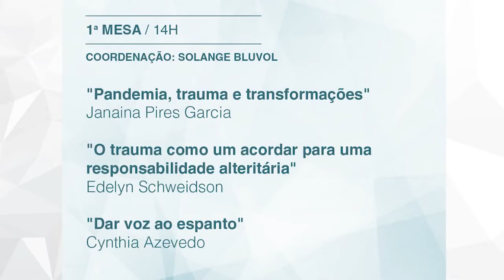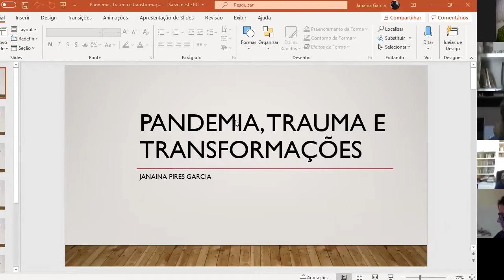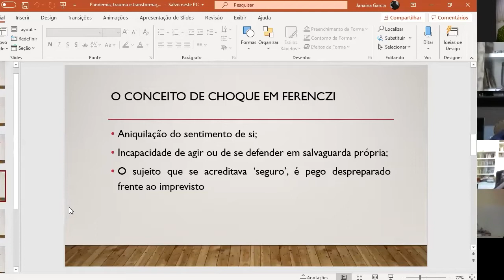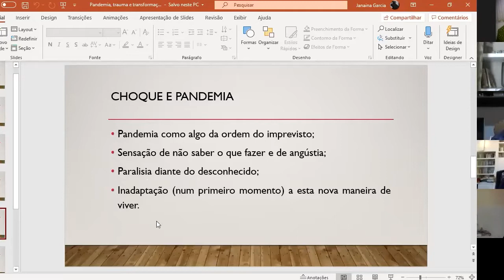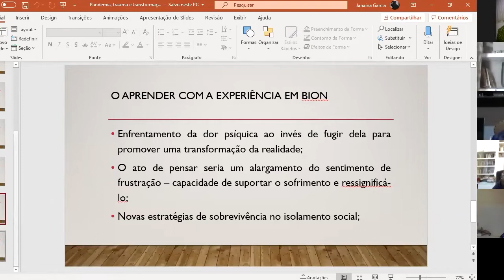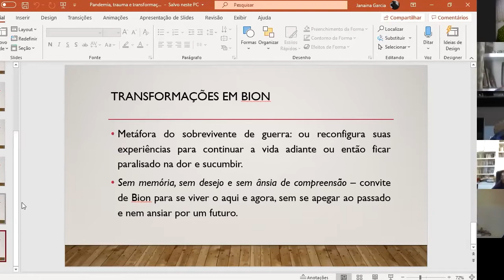Jornada Revista Ensaios 2020 - Mesa 1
Jornada de lançamento da Revista Ensaios - Número especial: "Psicanálise em Tempos de Pandemia" - 29 de agosto de 2020

Mesa 1 - Coordenação Solange Bluvol

"Pandemia, trauma e transformações" com Janaina Pires Garcia
"O trauma como um acordar para uma responsabilidade alteritária" com Edelyn Schweidson
"Dar voz ao espanto" com Cynthia Azevedo